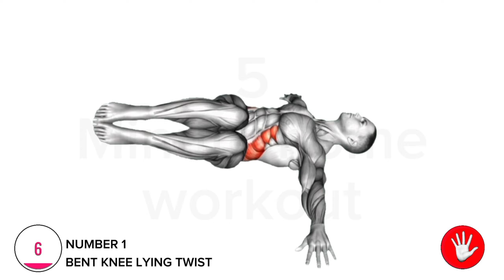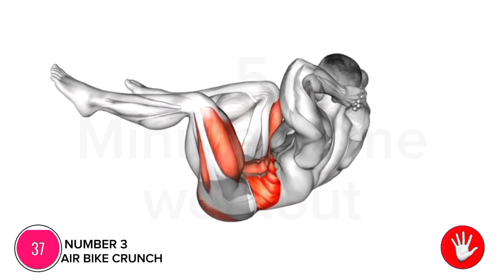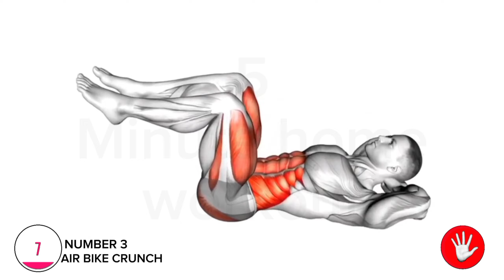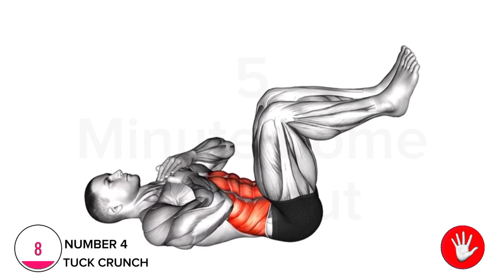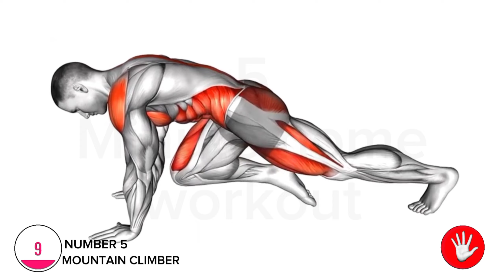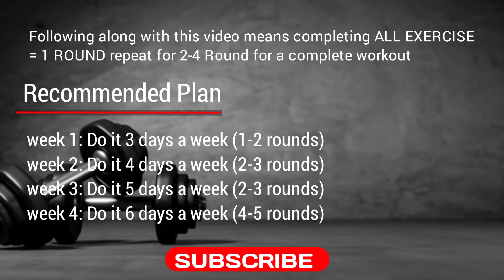Start working on your six-pack abs again | Stop skipping workouts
If you've neglected your exercise these days, it's time to start working out your abs again. It's a short but perfectly organized abs workout routine. I will burn my abs steadily from the start to the end of exercise.

00:05 Bent knee lying twist
00:45 Bottom up crunch
01:37 Air bike crunch
02:29 Tuck crunch
03:20 Mountian climbers
04:12 Groin crunch

All videos are produced by referring to fully verified exercise programs. For example, our team has a fitness professional who provides exercise programs, and we also participate in most of the well-known paid fitness programs, and videos are being made based on that.